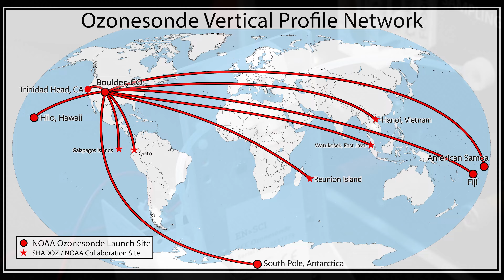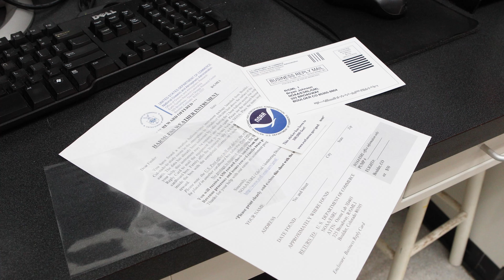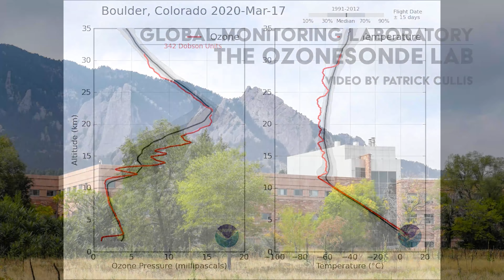The Ozonesonde Lab - NOAA/CIRES Research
The Ozonesonde Lab is part of NOAA's Global Monitoring Laboratory in Boulder, Colorado and launches small packages call ozonesondes on weather balloons to over 100,000 feet to measure our protective Ozone Layer. Scientists from NOAA and the University of Colorado's Cooperative Institute for Research in Environmental Sciences, CIRES, launch these instruments once per week from sites all around the World, including at the South Pole Station in Antarctica.